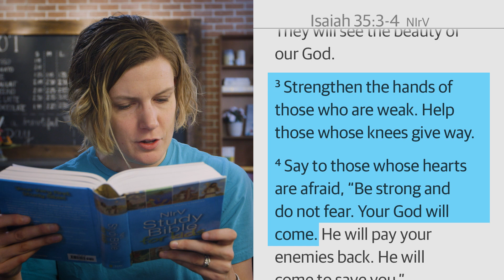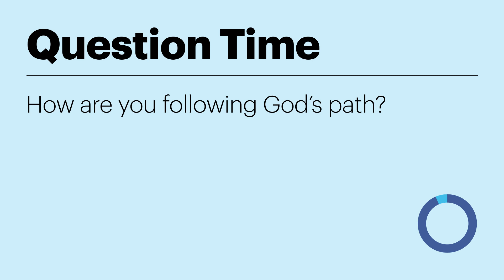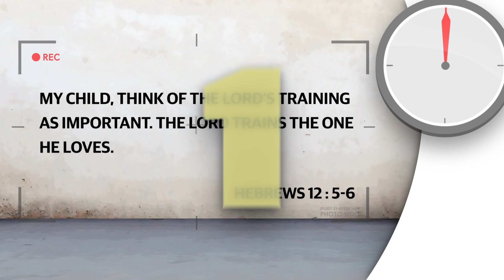Hebrews Training | Kids: Episode 04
Willem | God Story with Jen
Life Story with Calder and small group
Kids and Youth Teaching